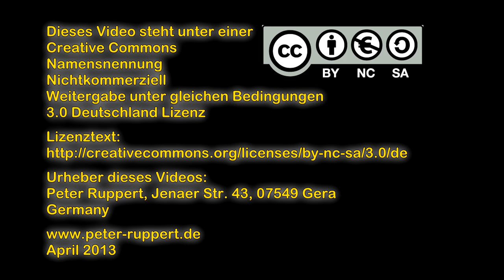Fahrerkabinenmitfahrt (mit Stirnkamera) - Linie 1 - 2010 - Gera und seine Straßenbahn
Die Blickrichtung der Kamera stimmt NICHT immer mit der Blickrichtung des Fahrers überein!
ACHTUNG: Empfindliche Leute sollten Kotztüten bereithalten!
Ist einfach nur ein Experiment gewesen.

Die Haltestellen für eine direkte Anfahrt:
1:22 Untermhaus
2:20 Ernststraße
3:42 Friedrich-Naumann-Platz
5:03 Otto Dix
7:36 Hauptbahnhof/Theater
9:20 Puschkinplatz
12:13 Heinrichstraße
14:50 Schmelzhüttenstraße
15:58 Erfurtstraße
17:33 Wintergarten
19:12 Pforten
20:32 Lasurstraße